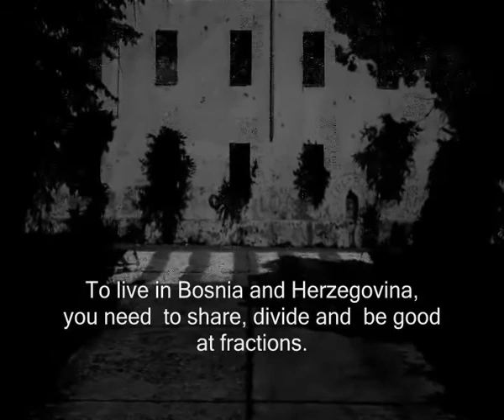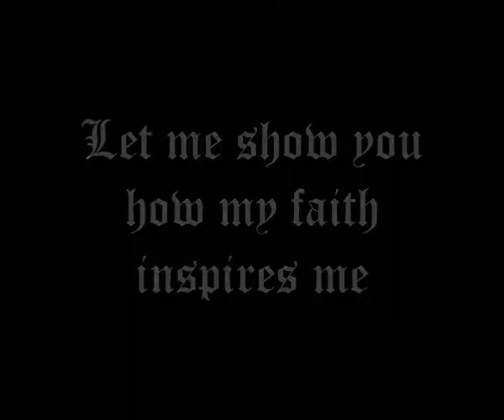Faith Shorts 2010 runner up: The Old Bridge by Rijad Guja from Bosnia and Herzegovina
Rijad Guja a 17 year old student from Bosnia and Herzegovina was Runner Up in the Under 18 Film Pitch category. His film "The Old Bridge" is a powerful film about the frustrations young people feel over the divisions in their community and how faith can build understanding and peace.Find out more about the Faith Shorts film competition and how you can enter in 2011